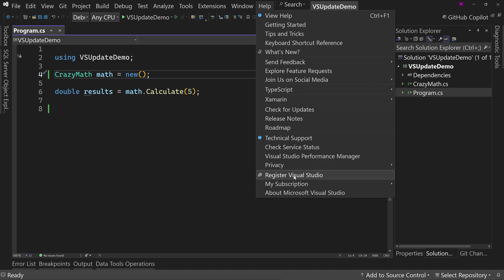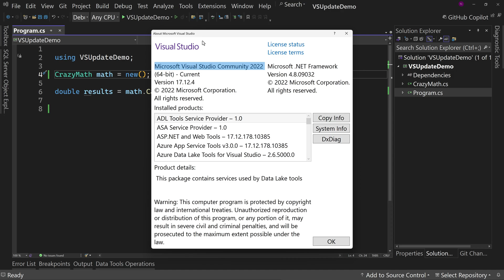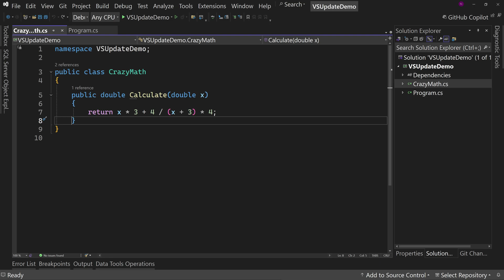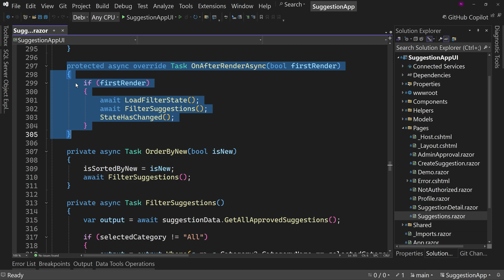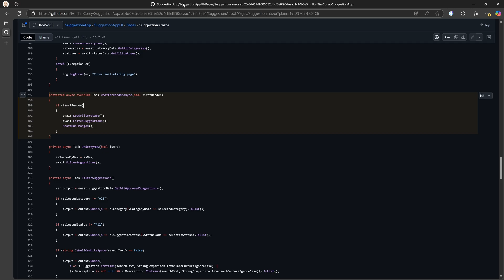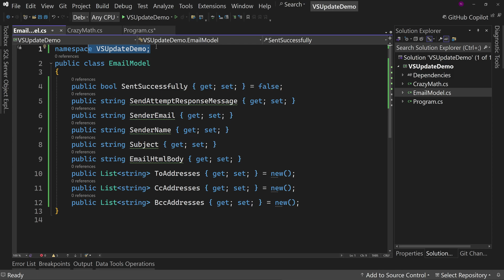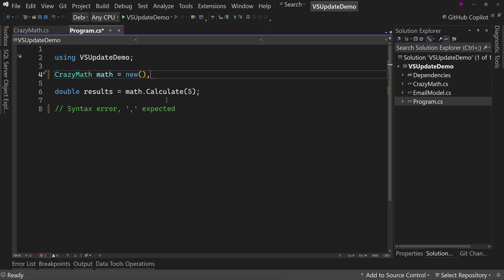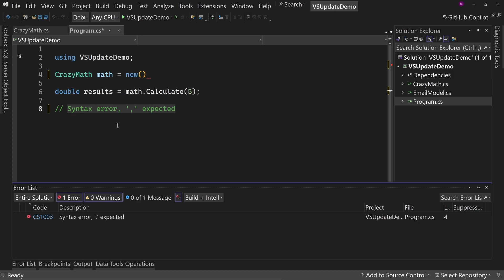4 New Visual Studio Features That Will Speed Up Your Development (v17.12)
In the 17.12 version of Visual Studio 2022 that came out in November of 2024, there were quite a few new features added to Visual Studio. In this video, we are going to look at four quick feature that will make you a more efficient developer.